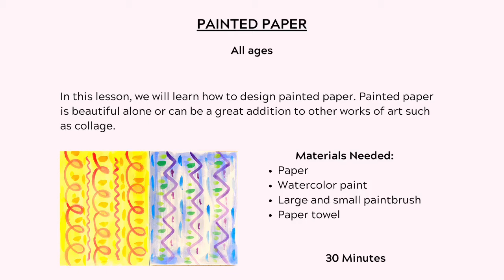Painted Paper Art Lesson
In this lesson we will learn how to make painted paper that is great for creating beautiful collages like my flowers in a vase lesson!